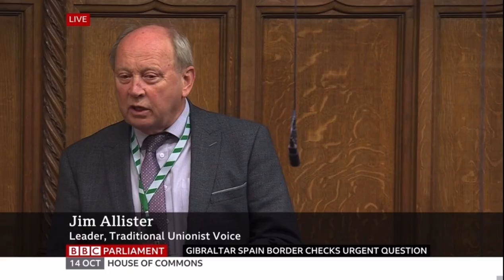Doesn’t the Protocol send the wrong message on sovereignty when it comes to Spain and Gibraltar?